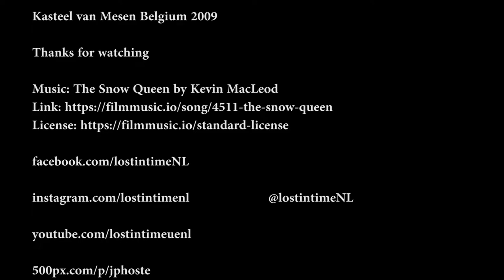Abandoned castle (Kasteel van Mesen) Belgium May 2009 (urbex verlaten chateau urban exploring België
A urban exploring video form an abandoned  castle in Belgium.

Some history:

Originally the vast estate and castle were private owned by the Marquess of Lede. Among the castle's residents were Françoise de Bette and Jean François de Bette, 3rd Marquess of Lede. The 18th-century facade was designed by the Italian architect Giovanni Niccolò Servandoni for the 4th Marquess, Emmanuel de Bette. It is considered one of this architect's major works. The main facade has a dorian colonnade with balustrade and large pediment, with heraldic crest of the house of Bette, holding lions.

After the noble house became extinct, the property was bought in 1897 by a Catholic institution and had an important social function. New buildings were added in Neogothic style.

From 1914 to 1970, the castle became a boarding school for girls. Institution Royale de Messines moved to the Mesen Castle after the First World War. There were approximately 150 girls from 5 years old to 18 years old that studied in French at the "Pensionnat de Lede" from 1914 to 1970. The school was for daughters of men in the military after the First World War. It was a very good school managed by very strict laic ladies where girls learned French, Flemish Dutch, arithmetic, gymnastics, theatre, cooking, good manners, painting, and sewing. The girls and ladies lived together in a very close community, leaving only for Christmas, Easter and summer vacations, and having visitors once a month.

Before the final demolition in 2011, the ruins were popular for urban exploration.